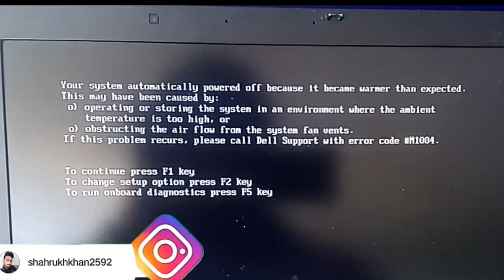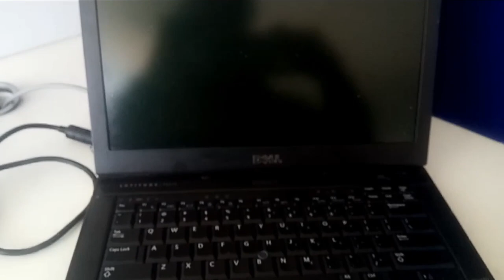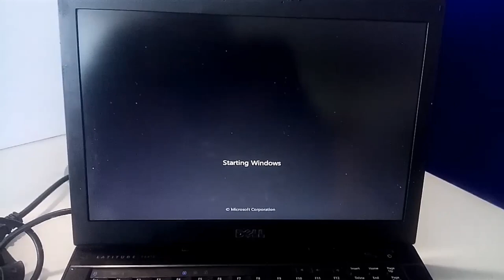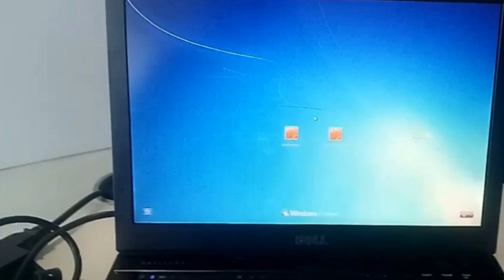Your system automatically power Off because it become warmer then expected Error code M1004.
original dell latitude 6410  laptop processor fan  (with part Nomber)

this error
your system automatically power off becouse it become warmer than expected this may have been caused by

O)OPERATING OR STORING THE SYSTEM IN AN ENV IROMMENT WHERE THE AMBIENT TEMPERATURE

IS TOO HIGH, OR

O)OBSTRUCTING THE AIR FLOW FROM THE SYSTEM FAN VENTS.

IF THIS PROLEM RECURS,PLEASE CALL DELL SUPPORT WITH ERROR CODE M1004.

laptop suddenly shuts down without warning,laptop shutting off randomly,laptop shutting down automatically,dell inspiron shuts down unexpectedly,how to repair a laptop that automatically turned off,laptop shuts down randomly not overheating,laptop shut down by itself,hp laptop shutting off,acer laptop shutting off,asus laptop shutting off,how to fix overheating and shutting down laptop,how to disable overheating auto shutdown(windows 7),shut down,thermal paste